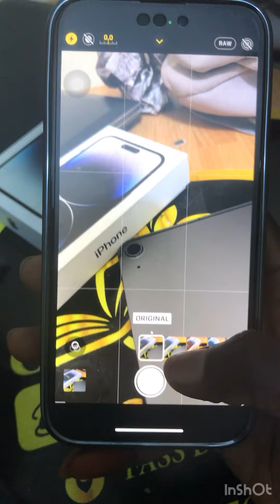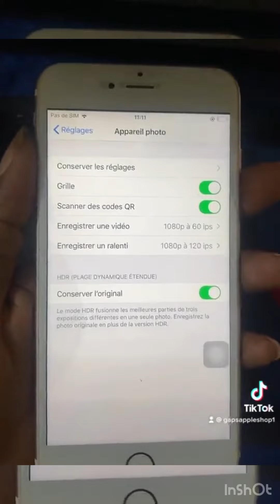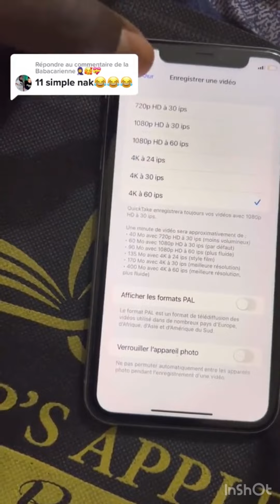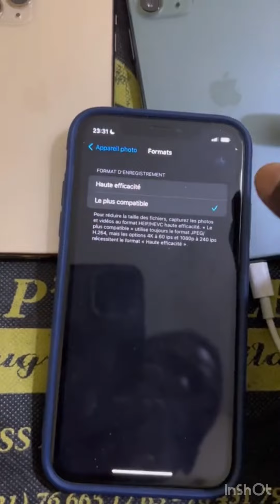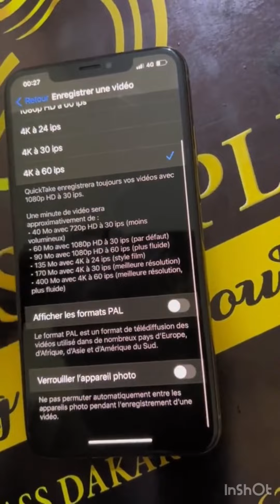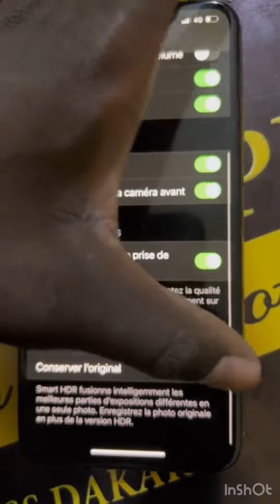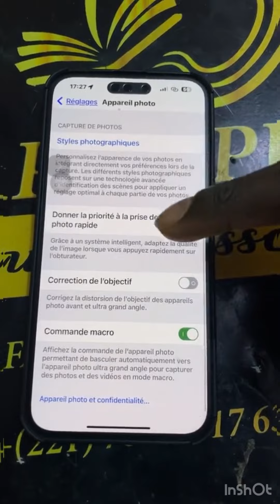Comment regler votre appareil photo sur iphone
Dans cette video je vous montre Comment regler votre appareil photo sur iphone